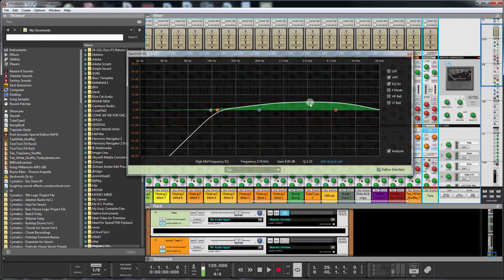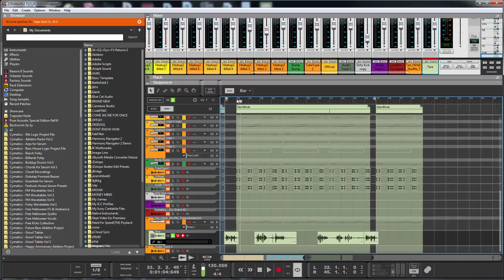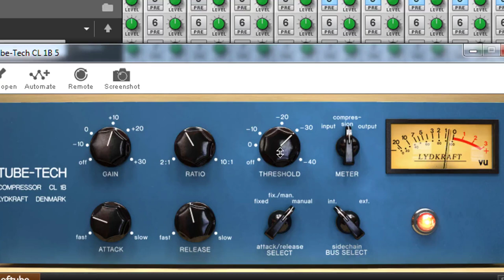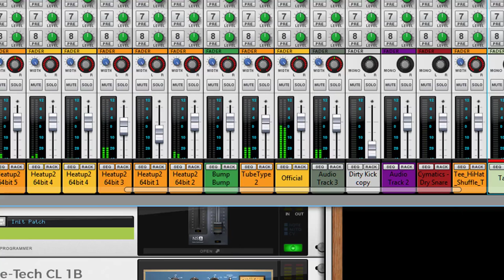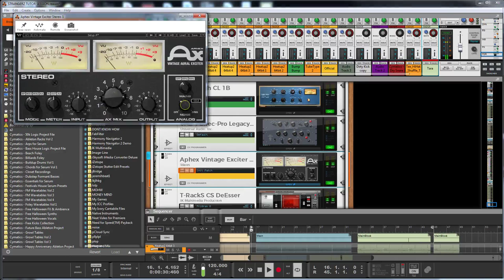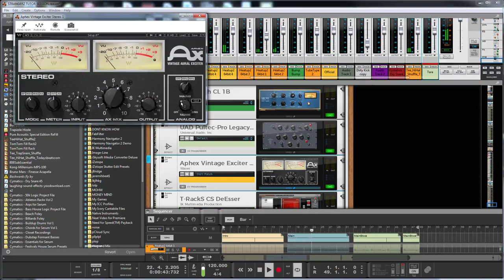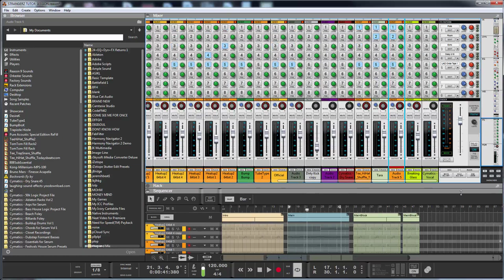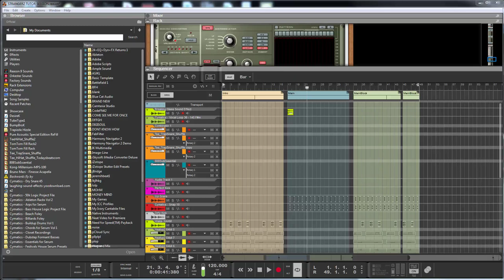Mixing Drum Samples Reason 10 Propellerhead - Audio Mixing Tutorial Pt 3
What up doe Fam? Welcome to a new Reason 10 Propellerhead Hybrid Soul Trap Advanced Beat Making Production Session. Wow, mouth full huhn? Well what can I say, I talk much. But teachers are supposed too...lol. Okay anyway Fam, here is the beat making tutorial I promised. I want to show you a few tips and techniques that should catapult your production over the highest mountain.

Nowadays there are a lot of very detailed and productive production. With layers, transitions, contrast, sound effects, chord progressions and so much more, that sometimes you can just get overwhelmed and just throw in the towel because you say to yourself, this type of production will simply take to long for me to do. And whats funny is that yes, when you do listen to the production from our modern generation of producers, it's so much going on that it does seems like you have to be a rocket scientist of a producer to lay down that many variations in a music. A few of us would even say, it's tooo much! Who can sing or rap to that? I hear this argument a lot as well, but try to keep in mind, this type of production is not for the common artist, this type of production is for the listener who loves specific producers. Learning to produce in this way can open up your range of listeners and free you from the imprisonment of needing a human to solidify your production or make it acceptable to be listened too.

So in this special tutorial, I go into the secret little details on how to get all these things done with as little time and effort as possible. The secret is to be able to turn on your device and use all the tips included in these sessions to be able to come up with something creative and fun consistently on a daily basis without loosing momentum or inspiration.

In this session you will learn how to using a chord progression system which is literally the foundation of any song. This system will allow you to switch up with any instruments, at anytime, to allow you to change the texture and frequencies of a track without changing the key or direction. You will also learn how and why using Blocks is important and whats the true benefits of why they even produced this for Reason users in the first place. I even go into mixing and compressing before doing anything so that I can feel the flavor and the thump and pump of the track so that my motivation and creative juices will stay afloat.

Hopefully with this and a few other small sessions, and I can inspire you to join me over to become a VIP member so that I can really get down and dirty with some elite training. Meanwhile, if you enjoy this session, be sure to share, like, and sub if you ain't already a subby!